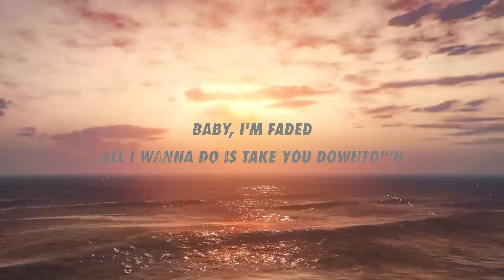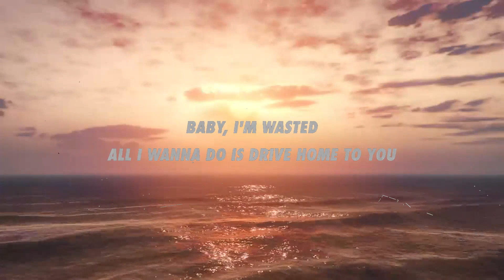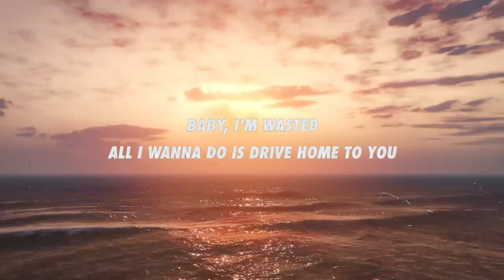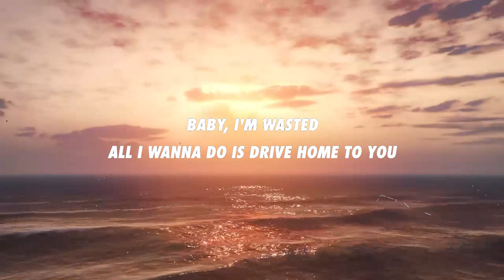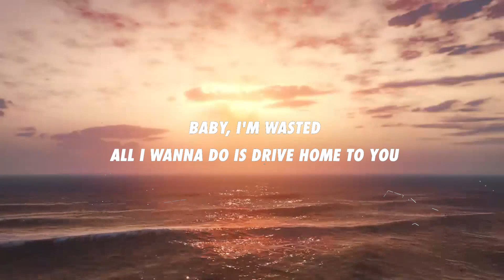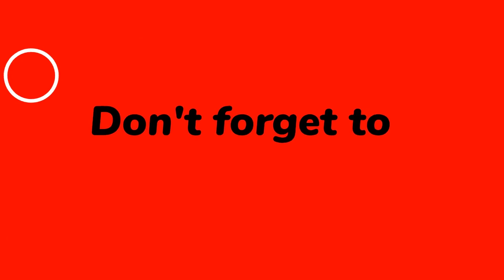Crypto - Faded (Lyrics)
🎧 Royal Vibes on Spotify:

Stream Faded:

Music submissions:

➤ Crypto
 chàoimcrypto
 chàoimcrypto
 chàoimcrypto
 chàoimcrypto

👑 Royal Vibes

[Verse]
Baby, I'm wasted
All I wanna do is drive home to you
Baby, I'm faded
All I wanna do is take you downtown
Baby, I'm wasted
Baby, I'm faded
Baby...

[Bridge]
Baby, I'm wasted

[Verse]
Baby, I'm wasted
Baby, I'm faded
Baby, I'm wasted
Baby, I'm faded
Baby...

[Outro]
Baby...